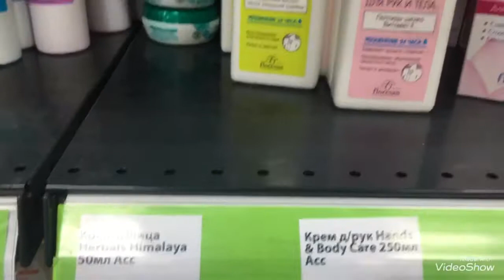Последствия сильного снегопада в Москве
Доброго времени суток, Дорогие зрители!
Сегодня покажу вечернюю жизнь нашего района, танцы молодёжи на снегу, небольшой обзор ТЦ и просто прогуляемся.